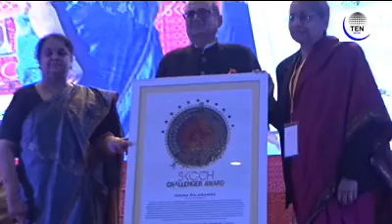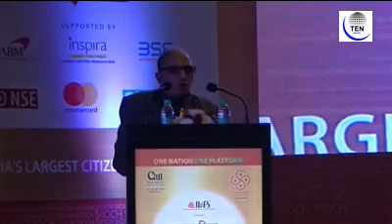50th SKOCH Summit- India's Largest Governance Leadership Discussion Begins in Delhi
50th SKOCH Summit- India's Largest Governance Leadership Discussion Begins in Delhi